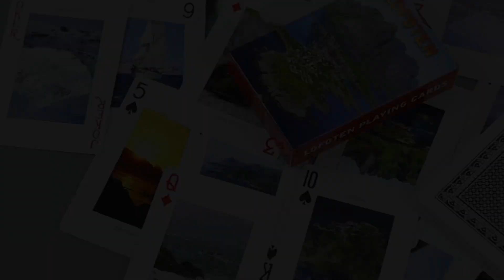Custom Playing Cards Printing with Your Brand Logo | Personalized Design Ideas!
♠️♥️♣️♦️ Elevate your game with custom playing cards featuring your brand logo! In this exciting tutorial, we'll show you how to personalize every card in your deck, from the backs to the faces, with eye-catching designs that reflect your unique style. Whether you're a business looking to add a memorable touch to your marketing strategy or an individual wanting to create the perfect gift, our step-by-step guide has got you covered. Join us as we delve into the world of custom printing, unlocking endless possibilities for creativity and innovation. Get ready to shuffle up and deal a winning hand with your very own custom playing cards! Let's make your brand shine on every card! 🌟